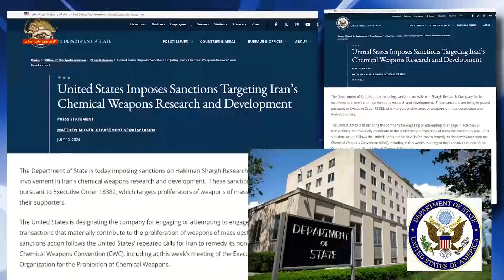تحریم و لیست‌گذاری شرکت حکیمان شرق توسط آمریکا-۲۴ تیر ۱۴۰۳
وزارت‌خارجه آمریکا با تحریم شرکت حکیمان شرق متعلق به حکومت آخوندی اعلام کرد «این تحریم بر اساس فرمان اجرایی اعمال می‌شود که اشاعه کنندگان سلاحهای کشتار جمعی و حامیان آنها را هدف قرار می‌دهد. این اقدام تحریمی در پی فراخوانهای مکرر آمریکا به رژیم ایران برای اصلاح عدم پایبندی خود به کنوانسیون منع سلاحهای شیمیایی صورت می‌گیرد.

وزارت خزانه‌داری آمریکا نیز با ذکر مشخصات شرکت حکیمان شرق، اعلام کرد که این شرکت را لیست‌گذاری کرده است.

سیمای آزادی ۲۴ تیر۱۴۰۳